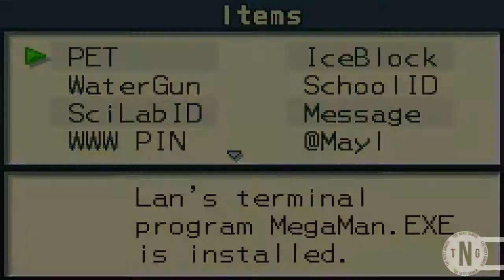Mega Man Battle Network 28: To the Undernet! Pt. 3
We get the last things we need to actually get through the undernet. Can we do it!? We'll find out!